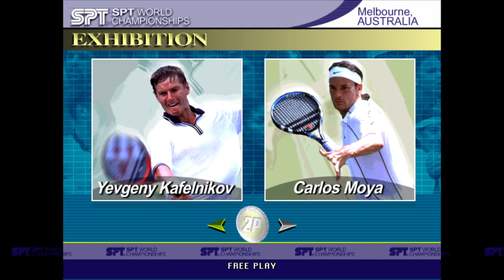Virtua Tennis 2 | oromir VS Challenger087 | 🇲🇦🇲🇦 Fightcade Flycast